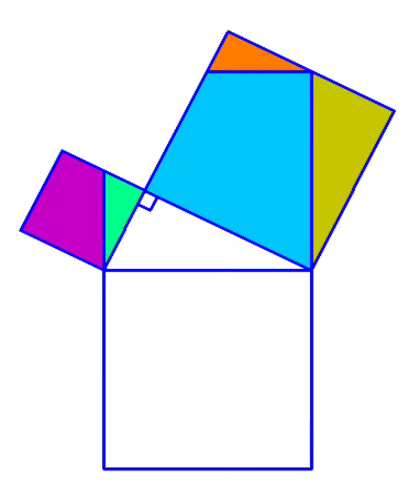Apologia di Pitagora di Alessandro Malaspina Pola